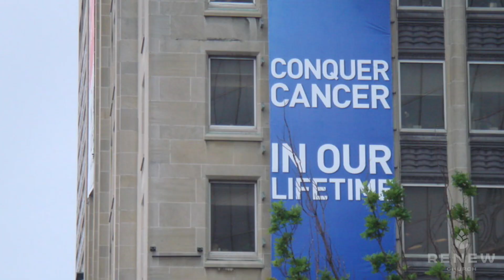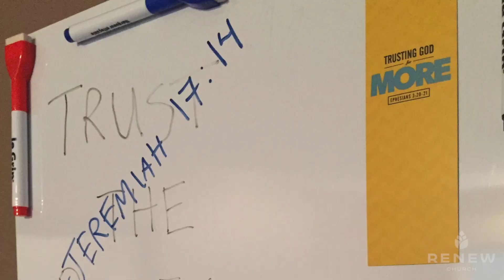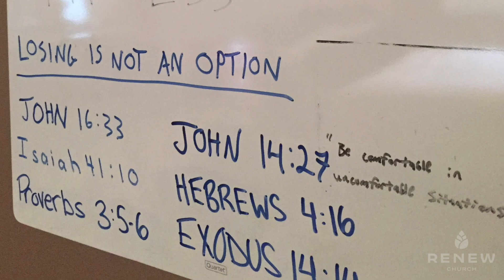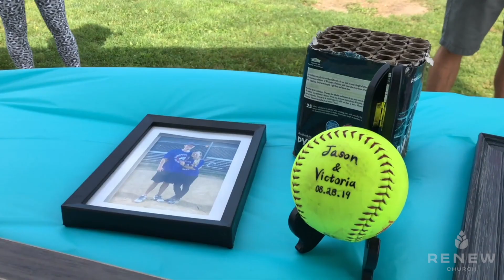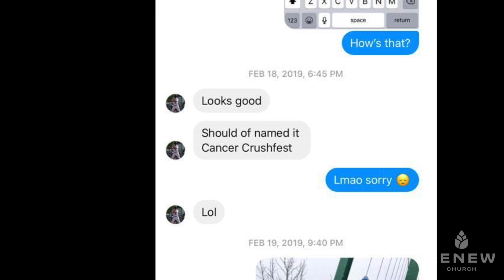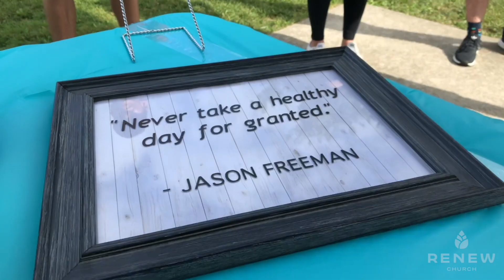Jay Freeman Cancer Crushfest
Jason Freeman's legacy lives on through his families faith and fundraising efforts to fight Cancer.
Kevin and Victoria do a masterful job telling Jason's story through the lens of those who knew Jason the most. Their courage, faith and vulnerability will bless many in the future as they turn tragedy into an opportunity to love and serve others.